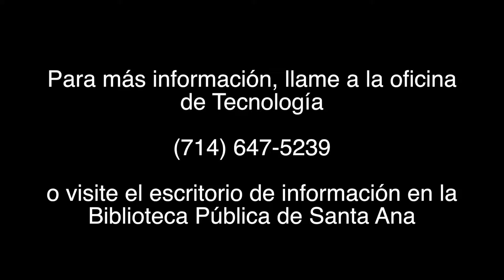Préstamo de HotSpots en la Biblioteca Pública de Santa Ana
El préstamo de HotSpots (internet portátil) ya es posible en la Biblioteca Pública de Santa Ana. Solo necesita una tarjeta de la biblioteca válida para aquilarlo. Para más información visite